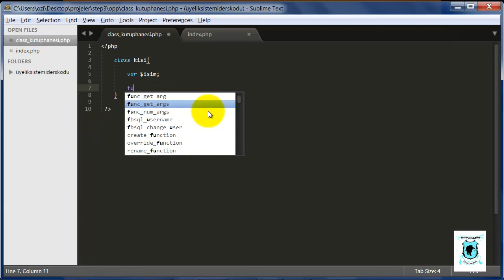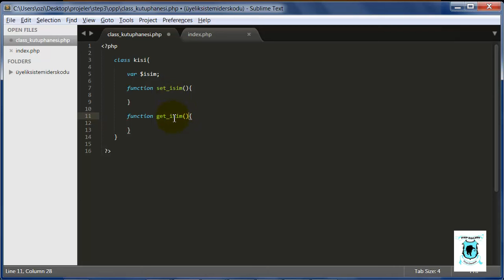OOP - Nesne Tabanlı Php - Get ve Set Metodu - Ders 4